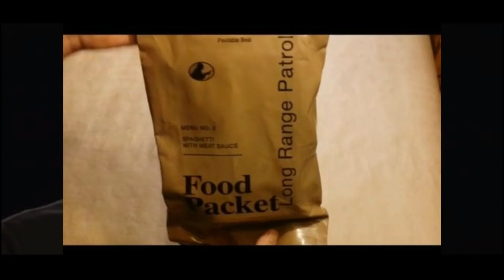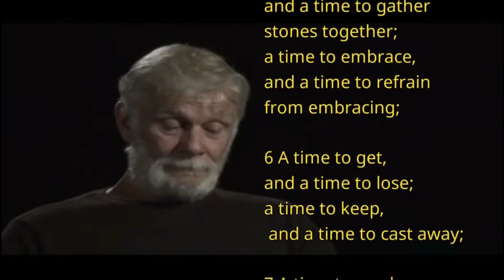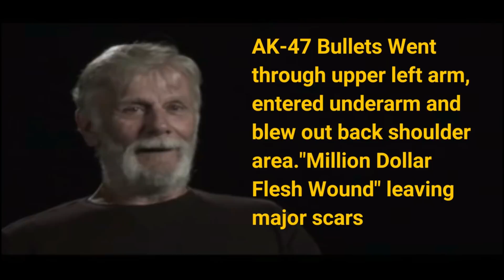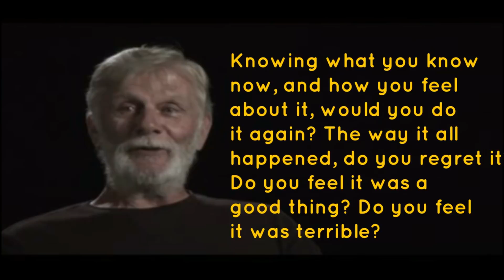THE VIETNAM WAR, ONE SOLDIER'S PERSPECTIVE, 50 YEARS LATER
Something rare and different for my channel. My combat-wounded husband was interviewed for submission into both the National Archives and the State of Maryland Archives, as part of a high school learning program about the Vietnam War. He shares his heart, very honestly, about his tour of duty in VIetnam, his experiences, and his perspective on life 50 years later. I think you'll see why I love him.

BanDana Gramma Channel: Sharing my attempts to grow and preserve lots of food in my small suburban yard, as well as crocheting, sewing, cooking/baking, faith, family and fun! My garden includes vegetables, berries and a dozen dwarf fruit trees, some espaliered into a living pickable fence! You can sort through my videos by category by clicking the PLAYLISTS tab at top under video.

Growing your faith? Be sure to check out the series, MY FAITH JOURNEY, parts 1-8, especially if you are looking for help healing relationships within a marriage or with loved ones.

BanDana Gramma Etsy Store (BanDanaGrammaCrafts)

DISCOUNT LINKS TO GREAT DEALS AND COUPONS: (My channel may receive a slight $ amt, but you pay no more and many times get a discount!)

LINK TO SIGN UP FOR ZAYCON FRESH DISCOUNT (If Delivered to your area)

HOLLAR: I've gotten some great deals at this place. Including canning funnels for just $1 and a set of 5 glass bowls with lids for $3!

Shopping online? Go to EBATES first and access your favorite stores through them and get a discount! You can still use sale prices and coupons PLUS you get a money back in a check. Use this link and you'll get $10 off as a bonus for first purchase anywhere

Shopping Online?: Get automatic access to coupons and discounts AS YOU CHECK OUT of whatever site you are on. HONEY just saved me over $100 MORE on eyeglasses at GlassesUSA even though I had already applied some lower coupons I found on my own. SCORE! It's a free service, put it on your computer!